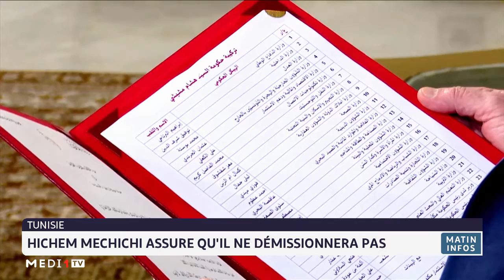Tunisie: Hichem Mechichi assure qu´il ne démissionnera pas